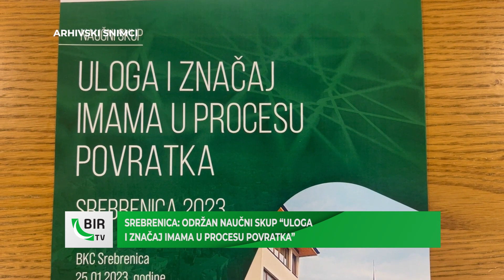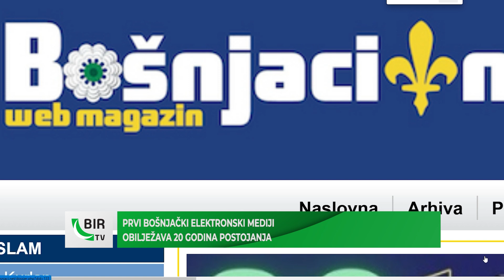BIR Flash - 25.1.2023.